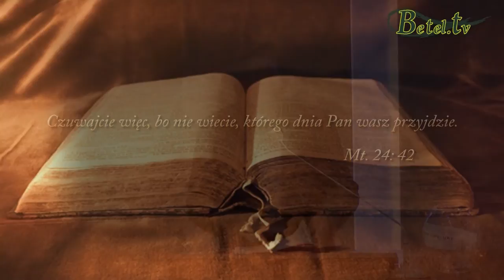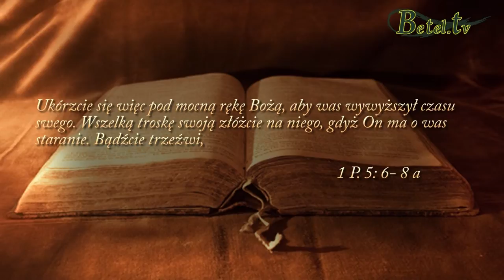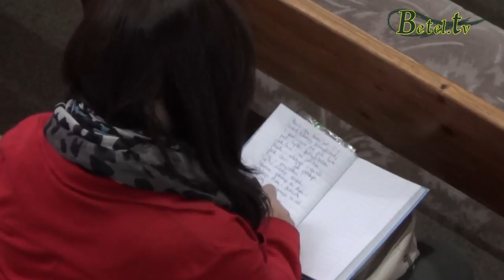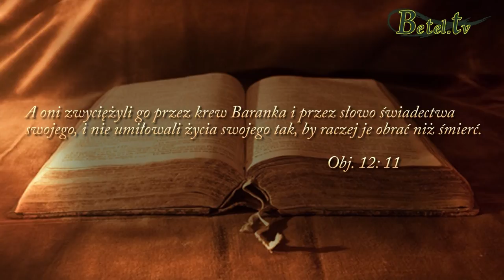09.09.2014- Czuwaj- Pastor Michał Hydzik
Czuwaj - z takim apelem zwraca się Bóg do ludzi wierzących.
Z jakiego powodu mamy czuwać?
Jednym z powodów jest powtórne przyjście Jezusa Chrystusa, a drugim jest nasz przeciwnik - diabeł.
Czy można go pokonać? Jaką obrać strategię, aby zwyciężyć?